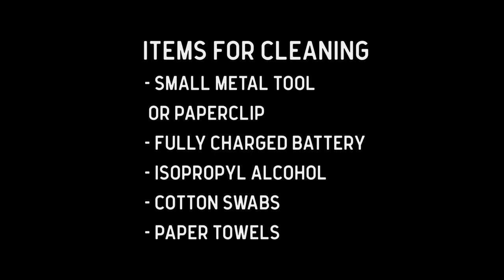How to Clean your HuniTip - Huni Badger Vertical Vaporizer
As many have asked, we will show you how to properly deep clean your HuniTips + more useful tips on how to maintain your HuniTips!